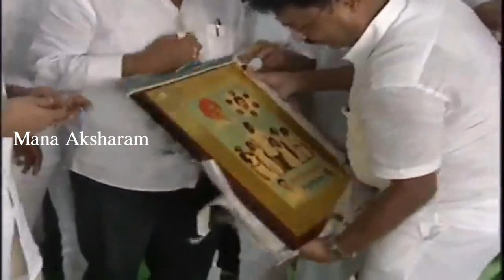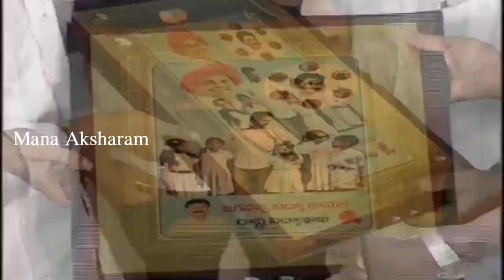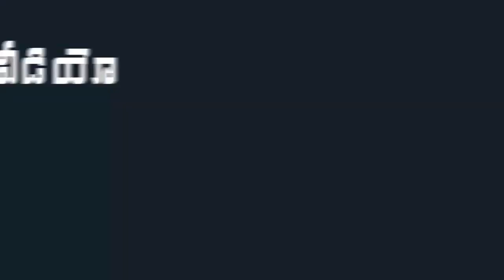YS Jagan Emotional on His Mother Vijayamma | Jagananna Vidya kanuka | Mana Aksharam